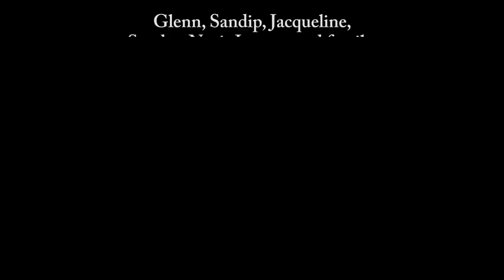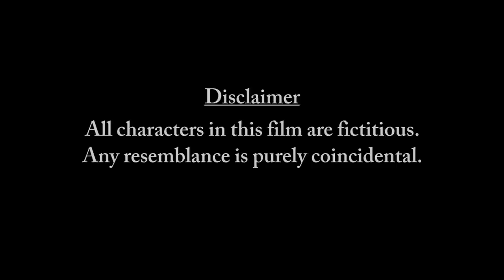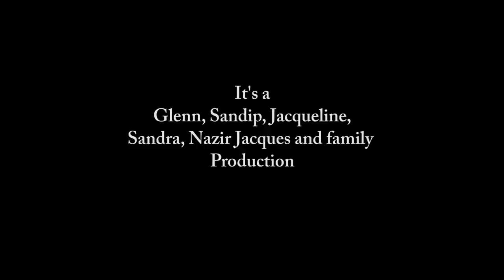Gonvlli Mhozo To | Short Film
Gonvlli Mhozo To - a tribute to our Pastors working in the vineyard of the Lord.